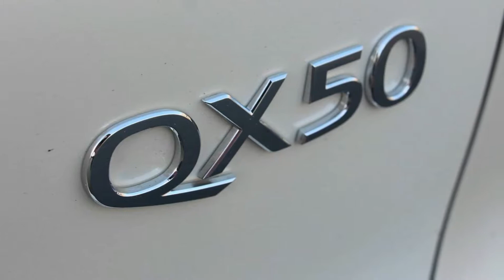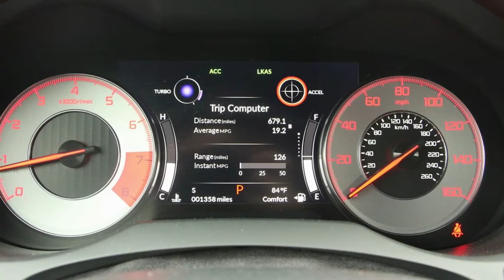[WOW] 2019 Acura RDX Vs. 2019 Infiniti QX50 || AA TOP AUTO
Hello friends !!

The 2019 Acura RDX and 2019 Infiniti QX50 are both brand new, and as we explained during our first drives with them both, they're really good. In the past, these two weren’t even considerations along the Audi Q5 and BMW X3, but now there's serious reason to choose them over the German powerhouses.

Acura: The RDX is rigid, quick, and makes the QX50 feel too soft comparatively, even without the optional A-Spec package tested here. The throttle response and suspension have both been tweaked on this particular model, but it's still far from being a true “performance SUV.” It's not nearly as fast or agile enough to compete with the Alfa Romeo Stelvio Quadrifoglio, for example.

A 2.0-liter turbocharged four-cylinder and 10-speed automatic, essentially ripped from the Honda Accord, produces 272 horsepower and 280 pound-feet torque. It's down seven horses over the outgoing version, oddly enough, but doesn't feels sluggish.

In Sport and Sport+ modes, the throttle response is aggressive and the 10-speed auto downshifts without hesitation, dropping seamlessly up to four gears when you mash the throttle. In Snow and Comfort drive modes, it takes a bit longer to get off the line – but the torque is almost always available.

Infiniti: The Infiniti QX50 opts for elegance. The fully revamped compact crossover has a super-comfortable suspension setup, a smooth continuously variable transmission, and like most of its brand siblings, lightweight drive-by-wire steering.